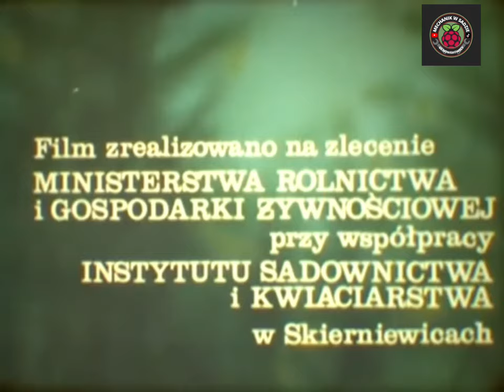Mechanizacja zbioru owoców 1981 Instytut Sadownictwa i Kwiaciarstwa w Skierniewicach KPS 1 ŁOŚ, KPS3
Zapraszam na TikToka i Instagram: Mechnik w Sadzie
Zpraszam na Facebooka Stowarzyszenia Miłośników Historii Grójeckieg Sadownictwa: